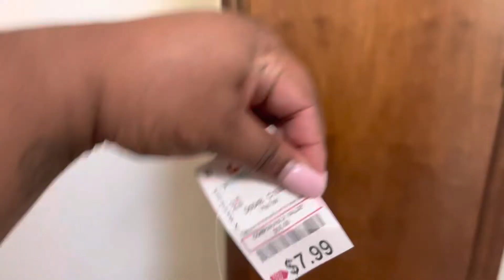What I WEAR In A Week | Outfit Ideas for Work | WALMART Plus Size Finds | Plus Size FASHION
This video is a whatiwearinaweek plussizetryonhaul. If you have any suggestions or questions please leave them below. See you in my next video!!

▪️My Favorites
The Royal Slay (Locs)

▪️My Stats
Shirt Size 3X Mens Shirt Size 2X
Pants 18/20 Leggings 2X
Shoe Size 7 1/2 8 8 1/2